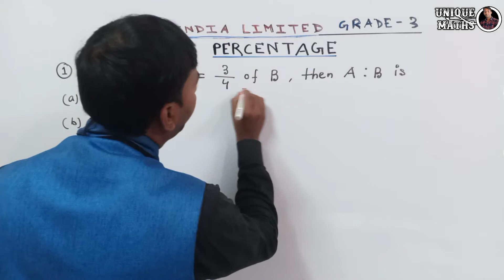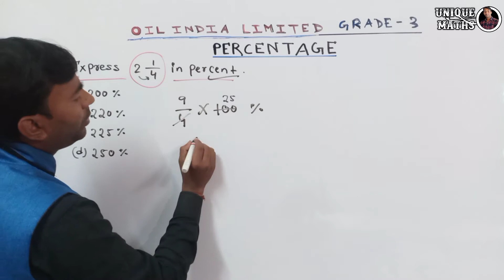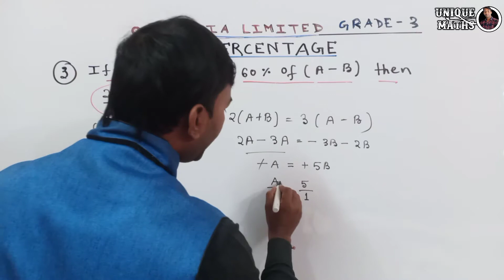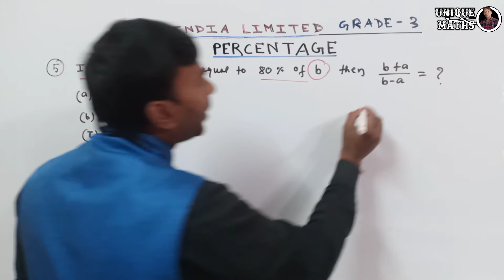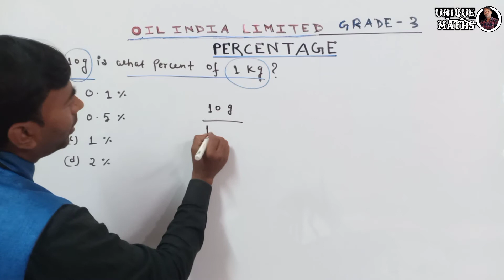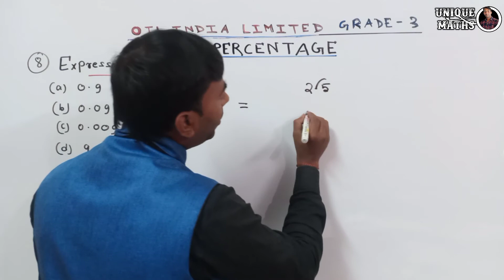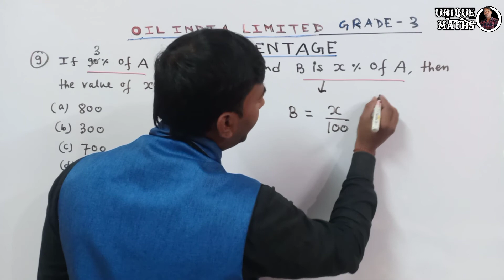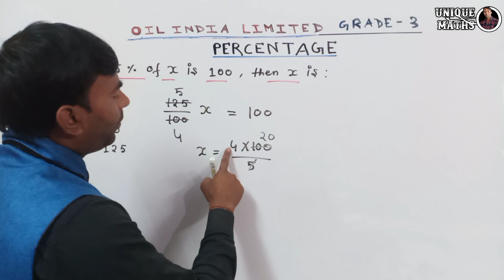PERCENTAGE || Maths || Oil India Limited Grade 3 Exam 2022 || Percentage Tricks || Unique Maths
Hi,
we are going to learn MATHS, PERCENTAGE Oil india limited  grade 3  to solve question easily. This video will help you to learn the concept in a new and easy way.

Reasoning Short Tricks part -05